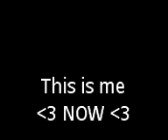ME PART 3 THEN & NOW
edited photo of me.